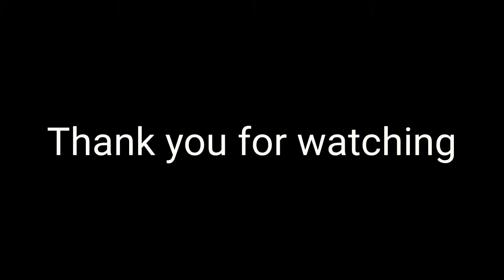Abero akta new video nia aslam . # OP .# B2k